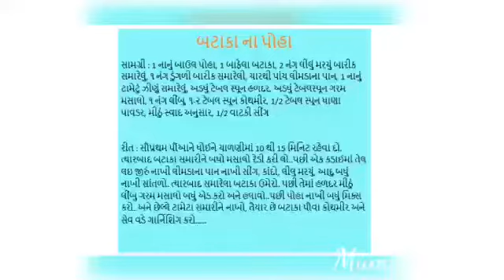બટાકા પોહા !! Poha !! Morning Breakfast !! Mumus kitchen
બટાકા ના પોહા
સામગ્રી :
1 નાનું બાઉલ પોહા
1 બાફેલા બટાકા
2 નંગ લીલું મરચું બારીક સમારેલું
૧ નંગ ડુંગળી બારીક સમારેલી
ચારથી પાંચ લીમડાના પાન
1 નાનું ટામેટું ઝીણું સમારેલું
અડધું ટેબલ સ્પૂન હળદર
અડધું ટેબલસ્પૂન ગરમ મસાલો
૧ નંગ લીંબુ
૧-૨ ટેબલ સ્પૂન કોથમીર
1/2 ટેબલ સ્પૂન ધાણા પાવડર
મીઠું સ્વાદ અનુસાર
1/2 વાટકી સીંગ

રીત :
સૌપ્રથમ પૌંઆને ધોઈને ચાળણીમાં 10 થી 15 મિનિટ રહેવા દો. ત્યારબાદ બટાકા સમારીને બધો મસાલો રેડી કરી લો..પછી એક કડાઈમાં તેલ લઇ જીરું નાખી લીમડાના પાન નાખી સીંગ, કાંદો, લીલુ મરચું, આદુ બધું નાખી સાંતળો. ત્યારબાદ સમારેલા બટાકા ઉમેરો. પછી તેમાં હળદર મીઠું લીંબુ ગરમ મસાલો બધું એડ કરો અને હલાવો..પછી પોહા નાખી બધું મિક્સ કરો..અને છેલ્લે ટામેટા સમારીને નાખો, તૈયાર છે બટાકા પૌવા કોથમીર અને સેવ વડે ગાર્નિશિંગ કરો.